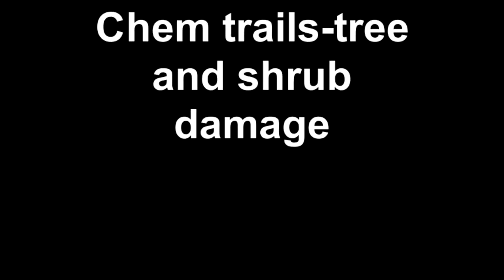Chem trails- tree and shrub damage-fema region 3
The trees and shrubs are hard hit this year with chemical spraying (defoliate) designed to destroy foliage and weather manipulation (HARP). Contaminating the food and water supply is a good source of mind control. I believe the Globalist want us to know. Why else would they be so blatant about it.